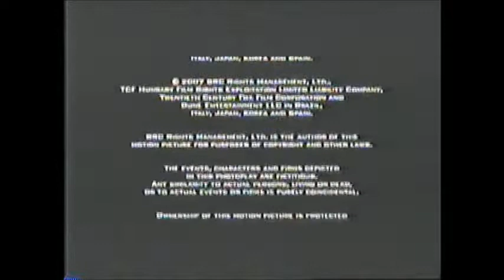The Hills Have Eyes 2 (2007) End Credits (AMC 2011)